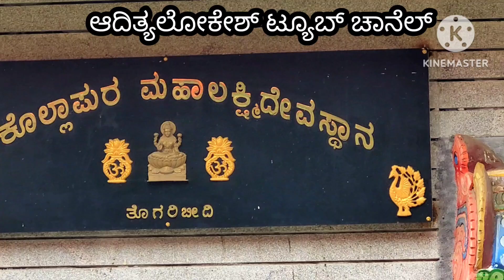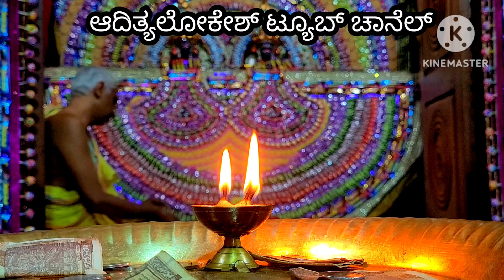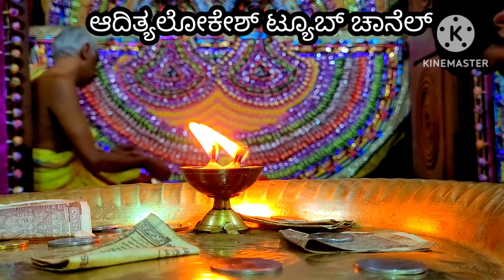ಕುಂಚಿಟಿಗರ ಕೊಲ್ಲಾಪುರದಮಹಾಲಕ್ಷ್ಮಿ ದೇವಸ್ಥಾನ ತೊಗರಿಬೀದಿ ಮೂರನೇ ಆಷಾಡಶುಕ್ರವಾರ ವಿಶೇಷ ಚಾಕೋಲೇಟ್ ಅಲಂಕಾರ 26-7-2024